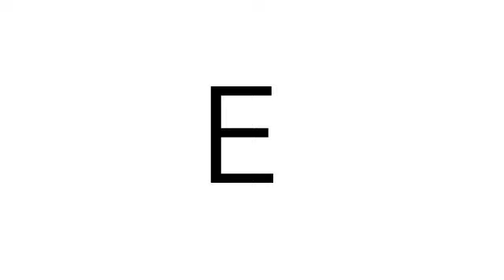5x5 s hittikimara